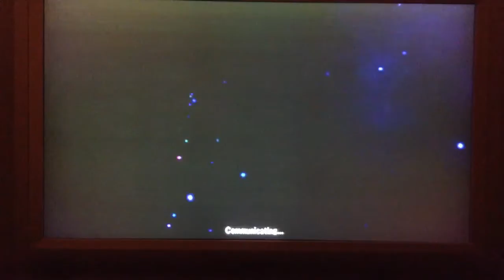Spider-Man vs Tira from soul calibur 5 creating character